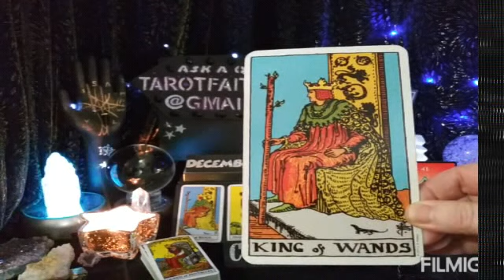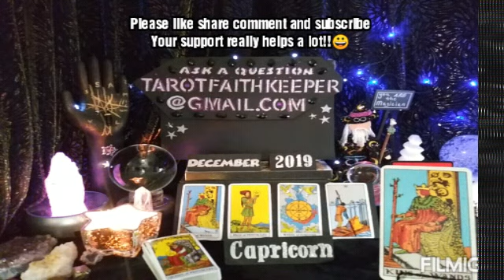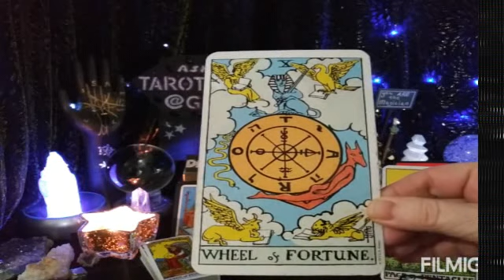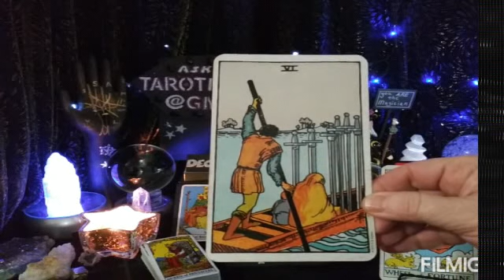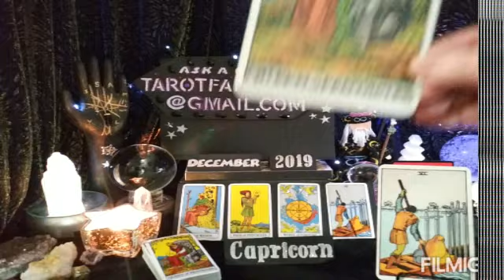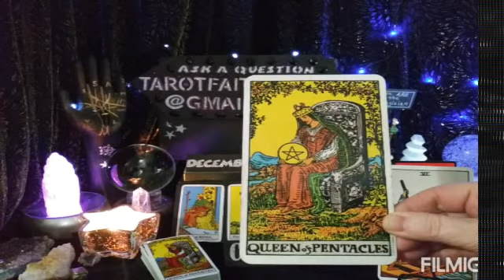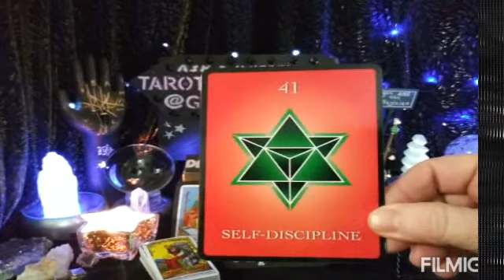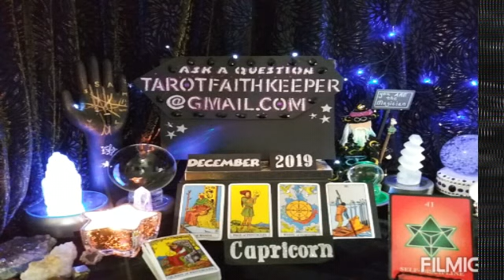Capricorn MAJOR TURN IN YOUR FAVOR, FERTILE IMPROVEMENT Psychic Tarot Reading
Earth

Air

Fire

Water

Or

Bless you

Lucky

Drift Walker

and

Faith Keeper

Lynda